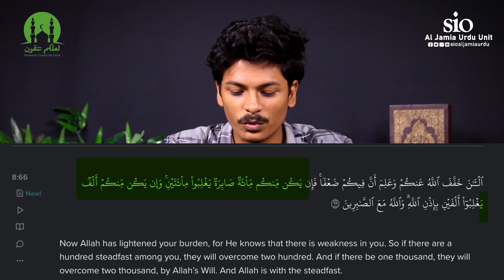یوم الفرقان || Hasan Ahmed || لَعَلَّكُمْ تَتَّقُونَ Ramadan Campaign 2024